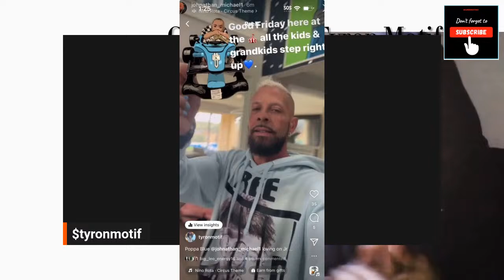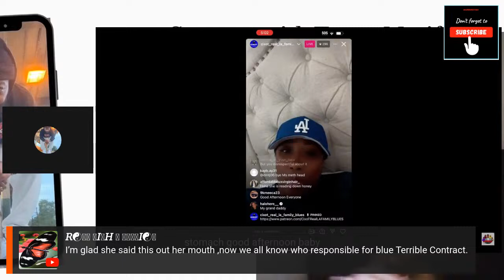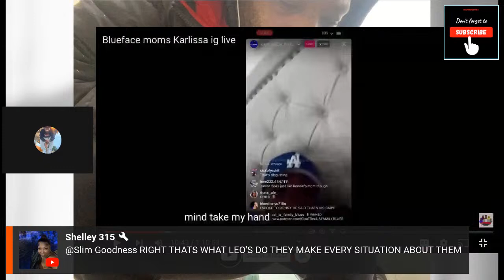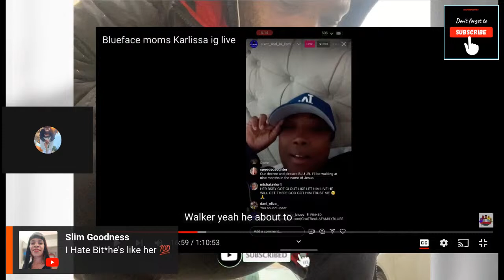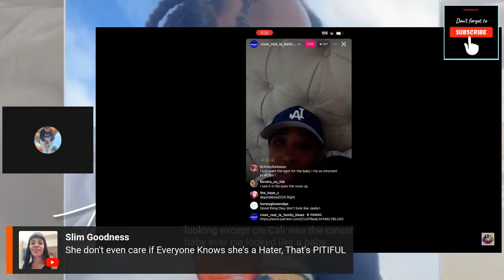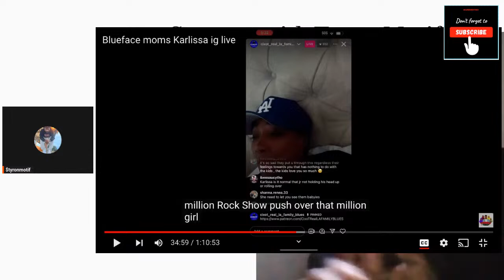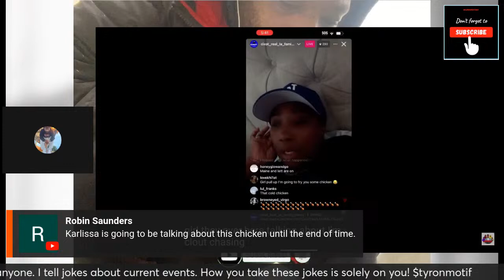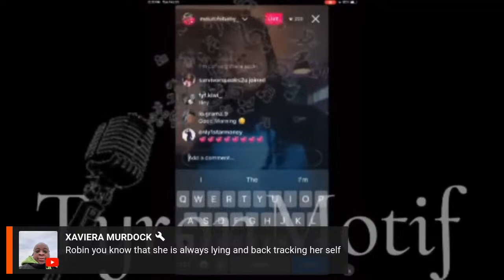ChriseanRock, Blueface moms Karlissa ig live, Papa Blue and Jaidyn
Tyron Motif Celebrity Black Couples Traditional Love! This YouTube channel is categorized as Entertainment and all statements are simply jokes or alleged!
1. Which is not an infringement of copyright. and/or
2. Copyright @tyronmotif 2024. Any illegal reproduction of this content will result in immediate legal action.